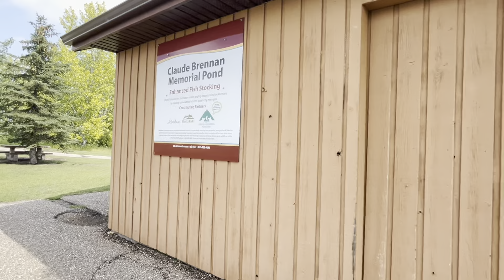Exploring the Unbelievable Campgrounds of Vermillion Park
Explore the scenic campgrounds of Vermillion Provincial Park in Alberta. On the final day of our tent camping trip in Vermillion Provincial Park, Alberta, we toured the campground and enjoyed one last breakfast before packing up camp.